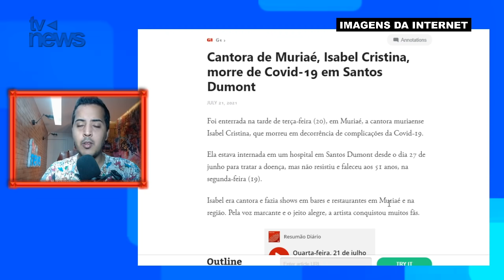M0RRE a cantora Isabel e DESPED!DA EM0CIONA: 'Hoje o dia amanheceu mais triste'